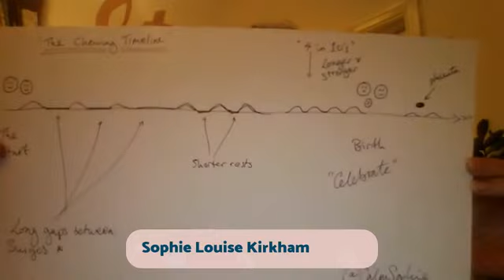What to eat and drink in Labour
Sophie works so hard to share useful tools and strategies for cal and positive birth for women and their birth partners. Turn your birth into a positive one, work with Sophie to boost your confidence.